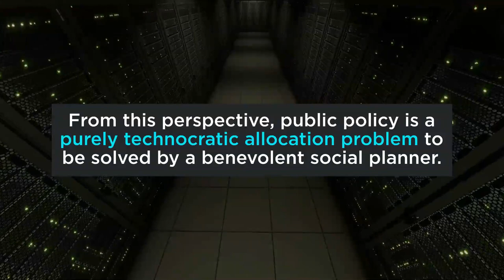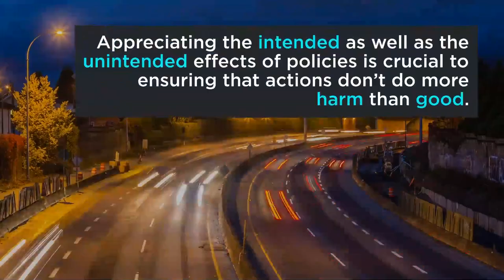Doing Bad by Doing Good during the COVID-19 Pandemic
The COVID-19 pandemic raises a range of issues regarding government responses to public health crises. Among other things, it highlights the relationship between health-related policies and the economic costs of those policies, the limits of what public policy can hope to achieve, how different institutional arrangements facilitate or prevent coordination to address health crises, and the possibility of negative unintended consequences.